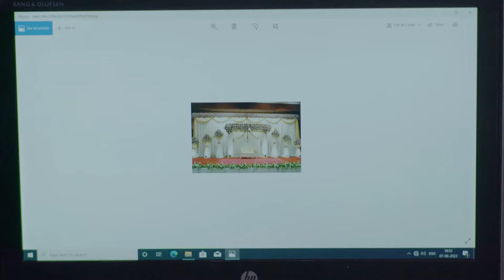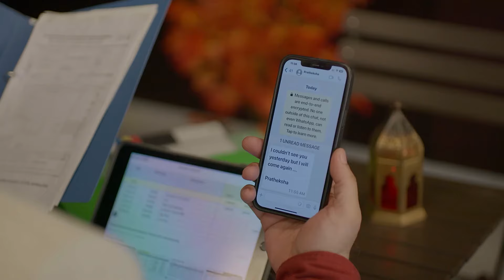പ്രശ്നം പരിഹരിച്ചതിന് നന്ദി പറഞ്ഞു | Anuraga Ganam Pole | Full Ep 45 | Nitha, Prince - Zee Keralam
Show Name : Anuraga Ganam Pole
Producer/Star Cast : Antony, Saji Millenium Nitha Promi, Kavitha Nair, Jaynarayan, Jaseela Parveen, Prince